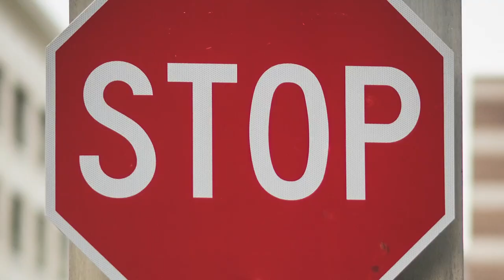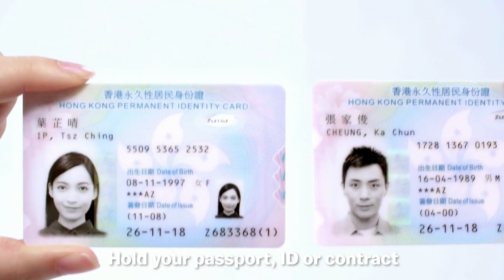FADWU Know Your Rights - Fight Against Employers' Abuse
Domestic workers are workers. Everyone should be free from abuses and exploitation. We, migrant domestic workers must know our rights and report abuses.

Join your union today:
Hong Kong Federation of Asian Domestic Workers Unions (FADWU)
Hong Kong Domestic Workers General Union (HKDWGU)
Thai Migrant Workers Union (TMWU) Hong Kong
Union of Nepalese Domestic Workers in Hong Kong (UNDW)
Overseas Domestic Workers Union (ODWU)
Progressive Labor Union of Domestic Workers in Hong Kong (PLUDW-HK)
in collaboration with:
Union of United Domestic Workers (UUDW)

FADWU is a registered union federation composed of unions of local and migrant domestic workers of different nationalities. We aim to get ourselves educated and organized to fight for our rights.